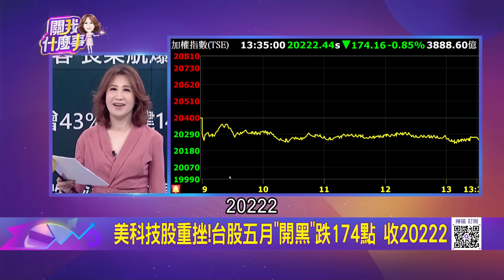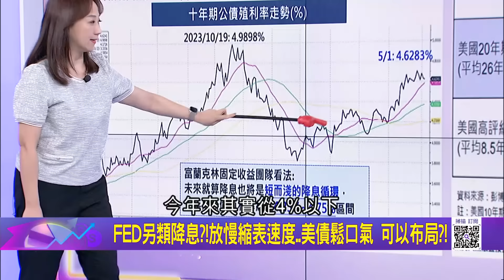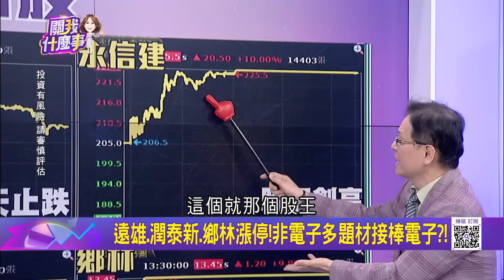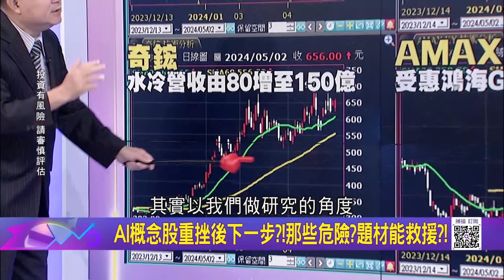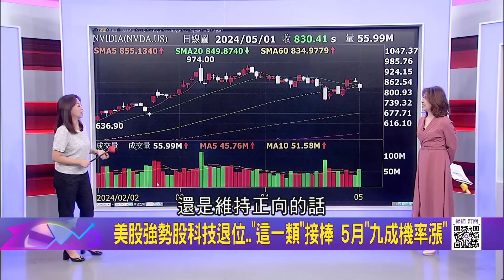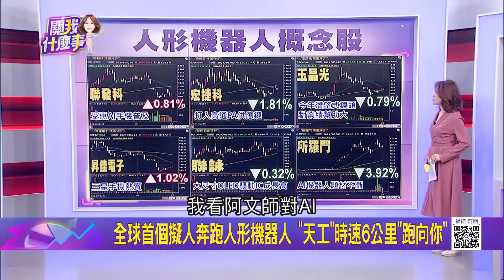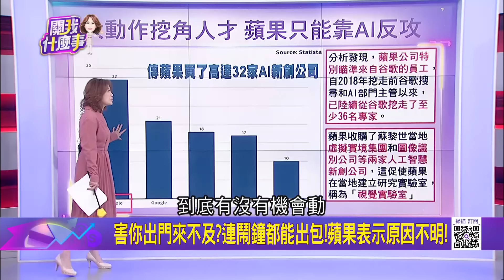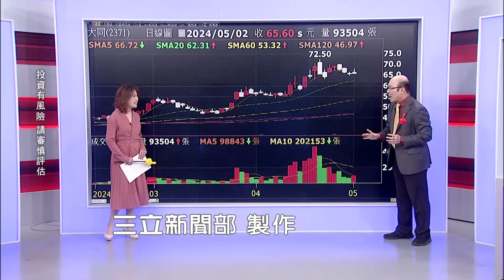FED鮑爾放鴿!美科技股只"彈"一下?!資金大挪移?! FED"通膨新擔憂"?!排除升息也不降息?!美股十字路口?!｜陳斐娟 主持｜【關我什麼事PART2】20240502｜三立iNEWS